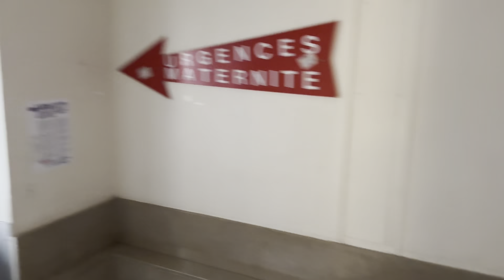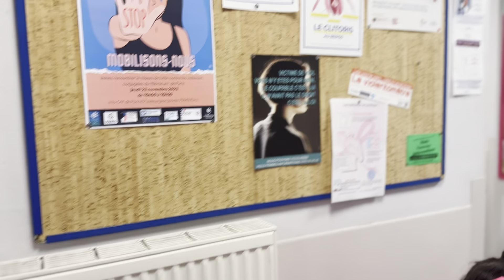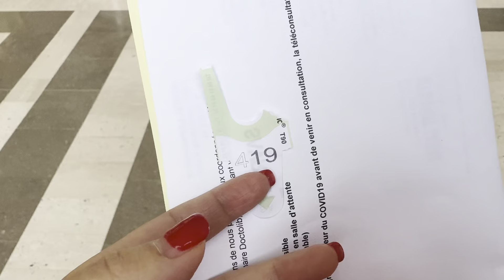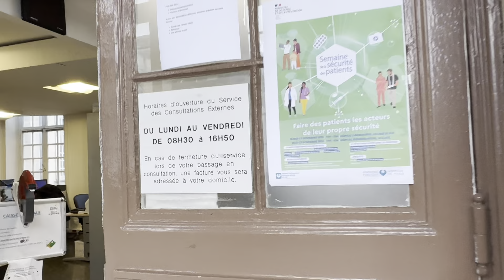Crazy day for me and which hospital my son was born 🥵🥵🥵tibetan